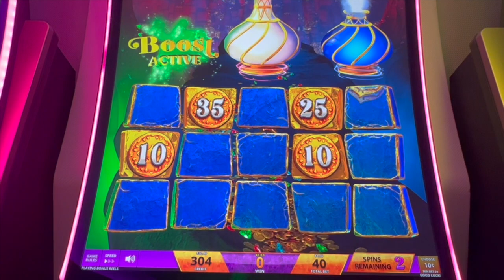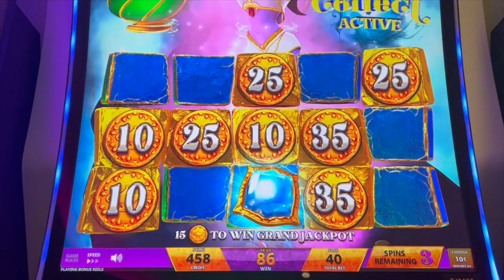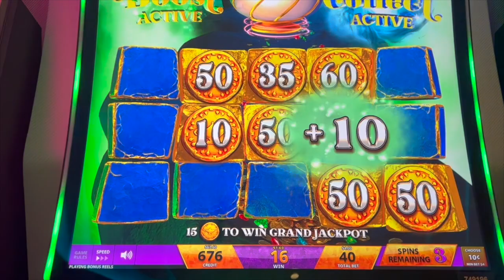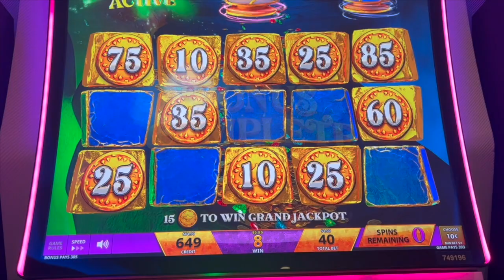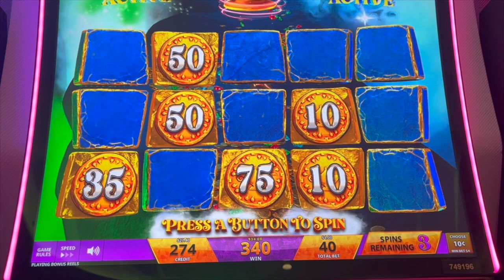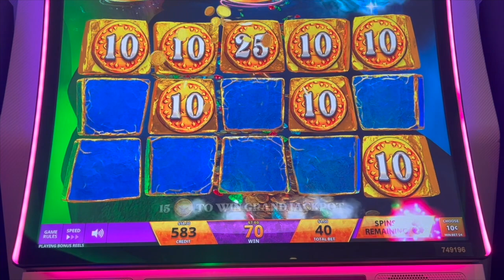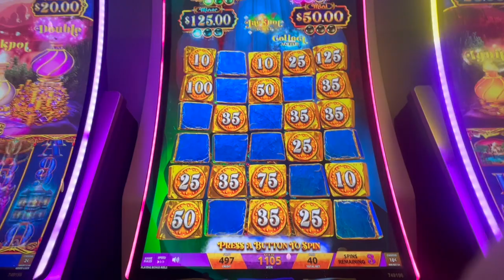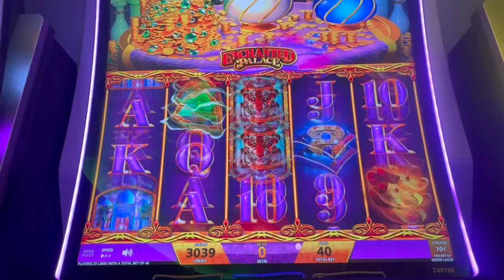Huge Win! Mystery of the Lamp Bonuses Keep on Coming!